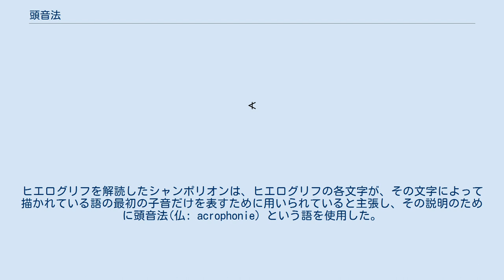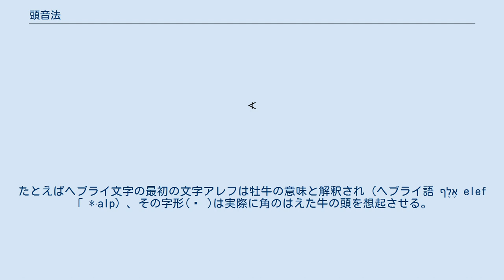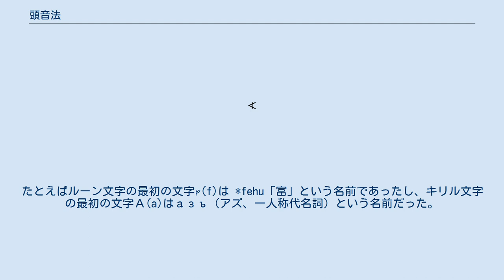頭音法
頭音法（とうおんほう、英語: acrophony）または頭音原理（とうおんげんり、英語: acrophonic principle）とは、表音文字の特徴のひとつで、ある語を表す文字を、その語の語頭音を表す表音文字として利用することをいう。
 古代エジプトのヒエログリフは、見た目は絵文字のように見えるが、実際には表音文字的な要素が非常に強い。
ヒエログリフを解読したシャンポリオンは、ヒエログリフの各文字が、その文字によって描かれている語の最初の子音だけを表すために用いられていると主張し、その説明のために頭音法(仏: acrophonie) という語を使用した。
 実際のヒエログリフは複数の子音を表している場合があり、たとえば水(*maw)を描いた文字は子音 m-w を表すために使われ、家(*pa:ruw)を描いた文字は子音 p-r を表すために用いられている。
 後には頭音の原理により、描かれたものを意味するエジプト語の語彙の最初の子音を表す文字として使用された。
 子音のみを表すエジプトのヒエログリフと異なり、アナトリア象形文字の表音要素は音節文字であるが、やはり絵によって描かれる物の最初の1音節を表している場合が多く見られる。
 フェニキア文字の文字名称は不明だが、同系の文字体系であるヘブライ文字、シリア文字、ギリシア文字などでよく似た文字名称が使われていることから、フェニキア文字でも同様の文字名が使われていたと考えられる。
 フェニキア文字の文字名称のうちには、実際にその文字の起源を表すと解釈できるものもある。
たとえばヘブライ文字の最初の文字アレフは牡牛の意味と解釈され（ヘブライ語 אֶלֶף elef 「 *ʾalp）、その字形(𐤀 )は実際に角のはえた牛の頭を想起させる。
しかしフェニキア文字の名称が、文字が作られたときからあったという証拠は何も存在しない。
 フェニキア文字などのセム語の音素文字の起源として、いわゆる原シナイ文字を根拠として、エジプトのヒエログリフを知るセム語話者が、ヒエログリフによって表される物にあたるセム語の語彙をもとに、頭音の原則によって子音を表す文字として使用したという説がある。
しかし、原シナイ文字は資料が少なく、その解読が疑わしいために、この説をそのまま採用するわけにはいかない。
 アラビア文字の文字名の大部分は簡易化されている。
たとえば「ب バー」、「ت ター」、「ح ハー」などは子音の後に母音 ā を加えただけである。
ただし一部の文字に伝統的な文字名を引きついでいる。
 ゲエズ文字の文字名称はヘブライ文字と一致していたり異なっていたりする奇妙なものだが、この名称はヨーロッパのルネサンス時代以前にさかのぼらず、ダニエルズはヨーロッパの学者の意見に従ってエチオピアの聖職者が文字名を創造したものと考えている。
 フェニキア文字を借用したギリシア文字では、多少の違いはあるものの（例: ヘブライ文字のザインとギリシア文字のゼータ）、基本的には伝統的な文字名を引きついでいる。
 子音のみを表記するフェニキア文字と異なってギリシア文字は母音も表記するが、たとえば「Α」についていうと、セム系の文字名「ʾalp」の最初の子音である声門閉鎖音「ʾ」を音素として持たないギリシア人がこれを「alp」と聞きとったために、頭音の原理によって「a」を表す文字として受け入れたと説明される。
 ギリシア文字が元になっているコプト文字やアルメニア文字でも文字名称は引きつがれた。
 ラテン文字の文字の名称はギリシア文字とは異なり、母音はそのまま、子音はその前後いずれかに「e」のような音を加えた簡潔なものに変更された。
これにより、それまでの音素文字に存在した頭音の原理はついに滅んだ。
 ルーン文字、オガム文字、キリル文字などでは新しくゲルマン語、ケルト語、スラブ語による名称がつけられた。
たとえばルーン文字の最初の文字ᚠ(f)は *fehu「富」という名前であったし、キリル文字の最初の文字А(a)はазъ（アズ、一人称代名詞）という名前だった。
これらの文字名称と表される音の間にも大部分は頭音の原理がなりたっている。
 古代のギリシアの数字表記のひとつに、「Π」で5(πέντε)を、「Δ」で10(δέκα)を表す、という方式があった。
これも頭音法と呼ばれる。